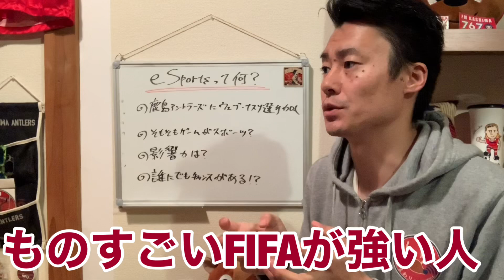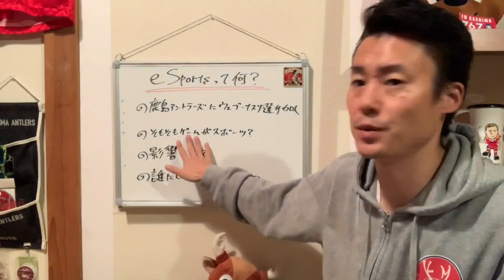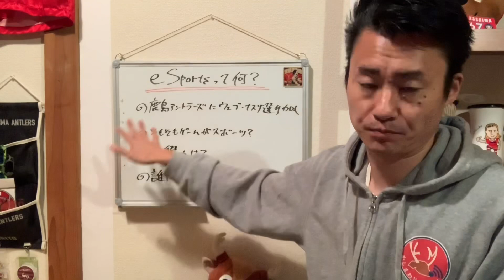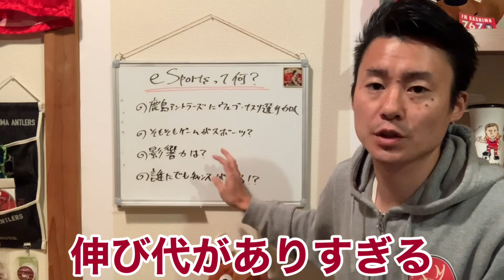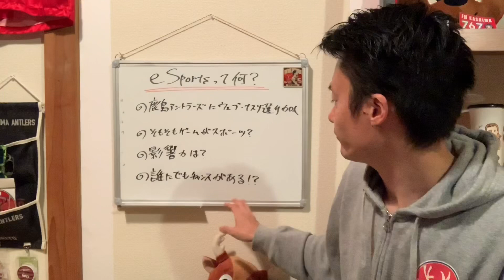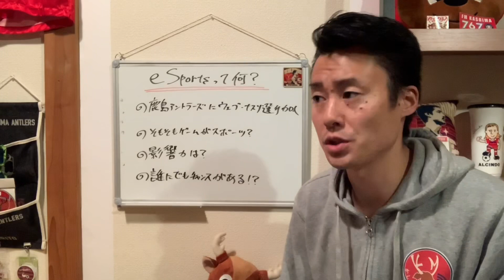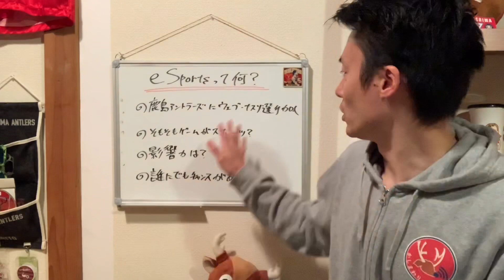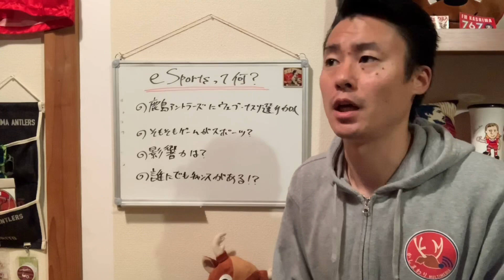【解説】鹿島アントラーズ、Web Nasri(ウェブ・ナスリ)選手加入で話題！！e-Sportsについて調べて、考えてみた！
ソース(wikiでスマソ)

鹿島アントラーズ公式リリース

Web Nasri(ウェブ・ナスリ)選手

今回はこちらにお世話になりました。

動画Special Thanks:
弟 @mtryooooosk09